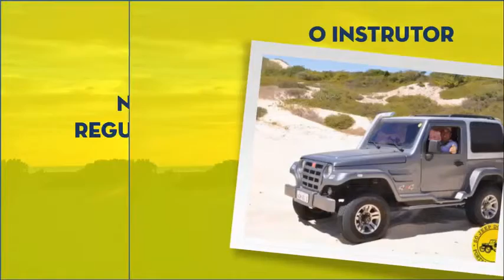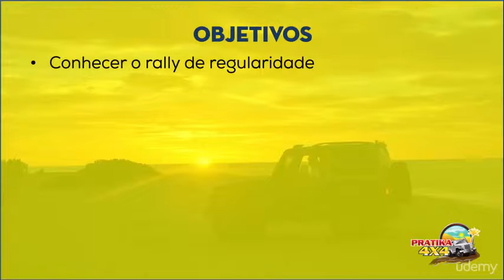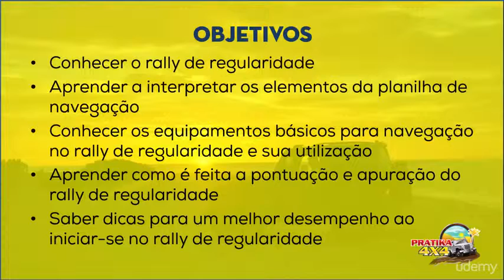Navegação de Rally de Regularidade para Iniciantes : Introdução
Navegação de Rally de Regularidade para Iniciantes
Guia para navegadores e pilotos que desejam participar de rallies de regularidade.